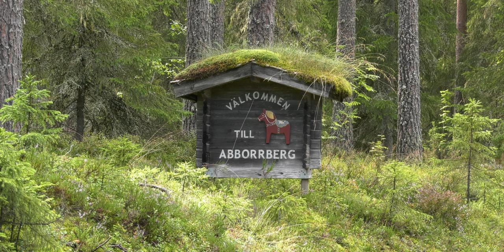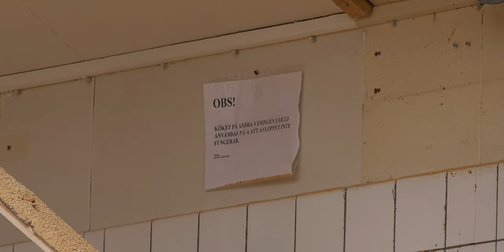Ett farväl till skolan i Abborrberg - Del 3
Rivningen av Abborrbergs skola har nu börjat och ljudet från när den gamla skolan drar sina allra sista suckar ekar över de blånande bergen. Den lilla skolan byggdes 1905 och lades ned 1968. Efter det fungerade den bl.a. som lägerskola. Skolan revs hösten 2019 och Södra Dalarne TV filmade mycket av rivningen. Det här är ett farväl till den lilla skolan i finnmarken. En skola som en gång var.
Foto och redigering:
Johannes Graaf
Stöd oss gärna! Det hjälper oss att fortsätta göra reportage och filmer.
Swisha din gåva till: 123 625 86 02

Södra Dalarne TV
Januari 2021